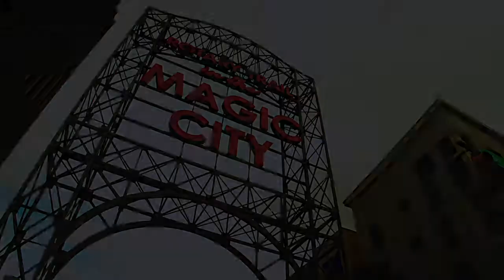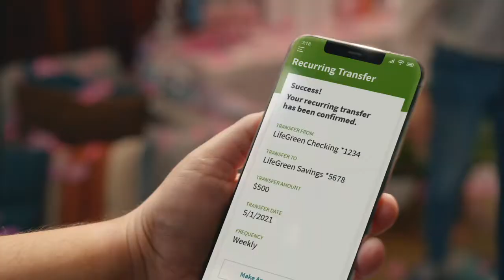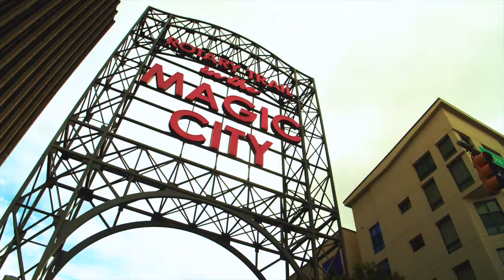Blazers All Access | 11.2.21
David Crane and Head Coach Bill Clark recap the Blazers loss to Rice on Homecoming and look forward to the matchup with LA Tech this Saturday at Protective Stadium in Birmingham.